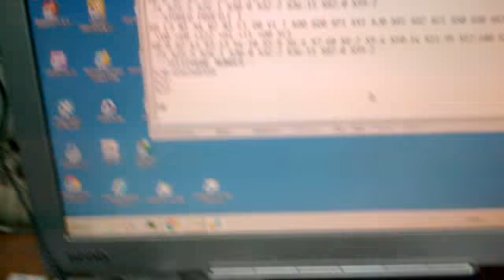56kBPS SERIAL MODEM BLUETOOH DIY ADAPTATION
Using a HC-06 serial bluetooth module, a null modem cable and a rs232 serial module, all inside a scratched usb power supply box. Only with minor hardware modding  inside 56kbps modem in order to get 5v power to feed the adaptor. I have transformed my ancient 56kbps conceptronic Serial Modem, in a bluetooth modem. The communication between modem and computer is done with a mini usb bluetooth adaptor, with a virtual COM port and using Hyperterm program. A new step in order to make this serial modem into part of a call discriminator project, that is now able as an Arduino system, and it will be in a future an Android project.